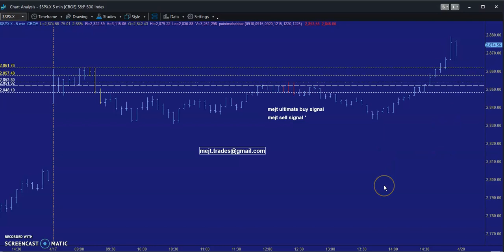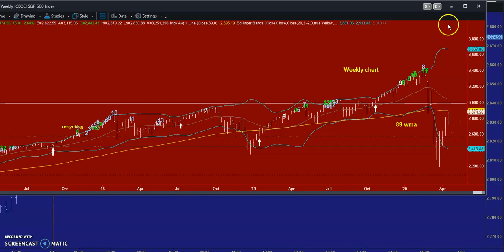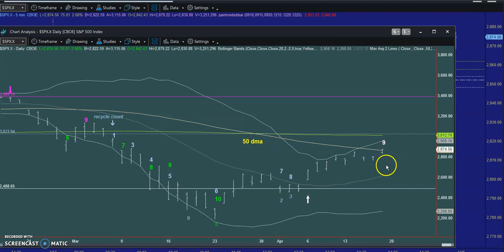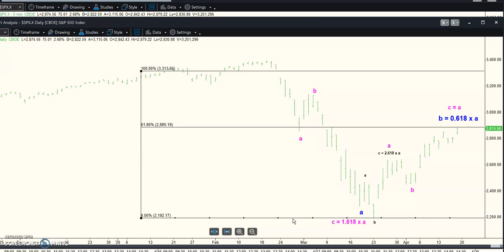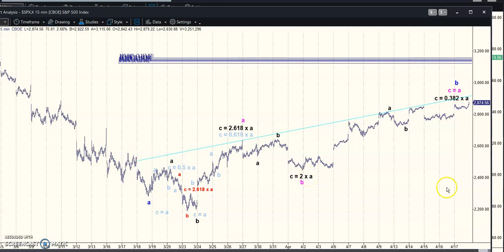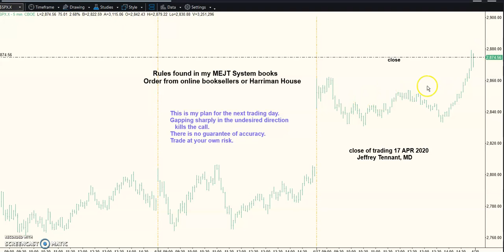MEJT stock market forecast 18 APR 2020